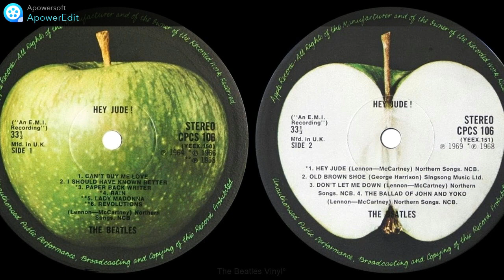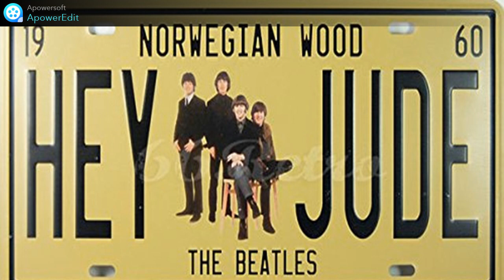Bernd Unger - Hey Jude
Paul McCartney schrieb den Song für den damals 5-jährigen Jungen von John Lennon, um ihm die schwere Zeit der Trennung seiner Eltern etwas leichter zu machen.